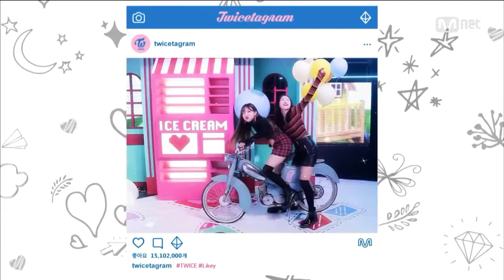[COMEBACK] The Girls - LIKEY 에프엠에이 FMA 20221019